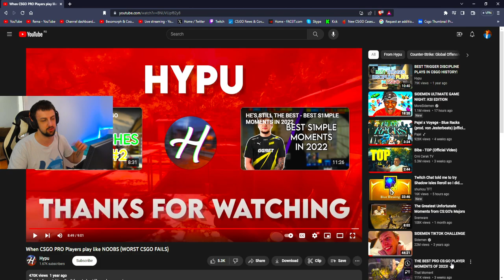SILVER MOMENTI U PROFESIONALNOM KANTERU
Reakcija na najbolje ninja defuse-ove u kanteru ikad! BACITE LAJK OBAVEZNO I IDETE U LVL 10 KAPPA